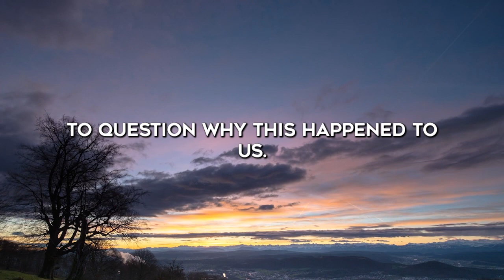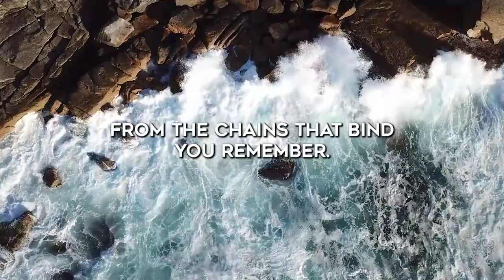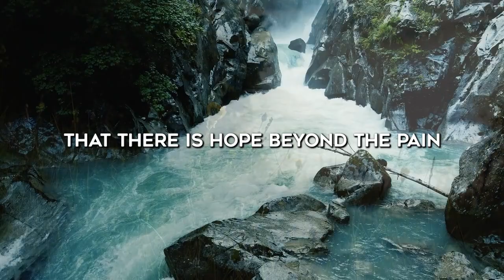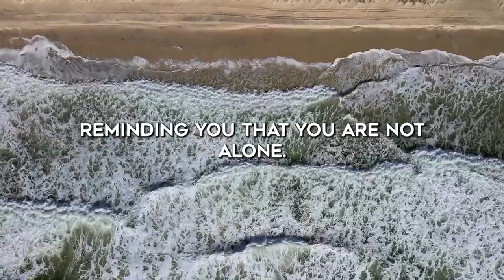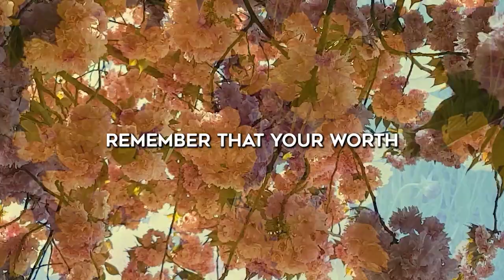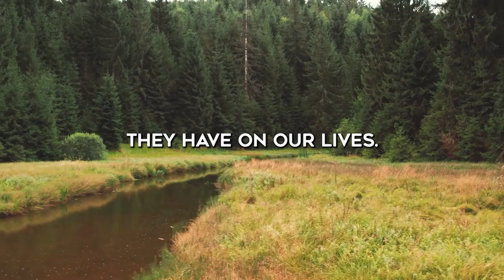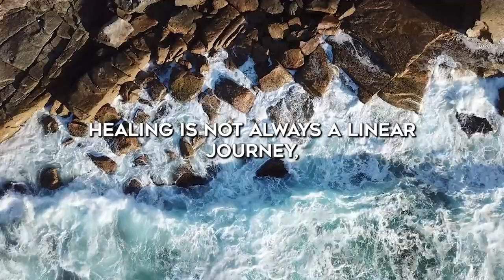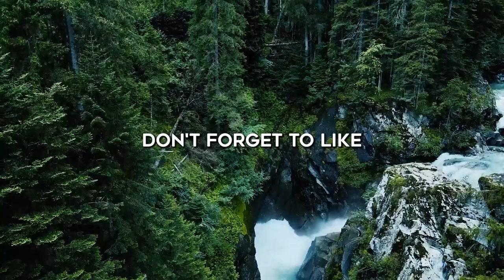From Darkness to Healing: Finding Restoration from an Abusive Relationship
Join us as we explore the journey of healing from an abusive relationship. This sermon delves into the pain, struggles, and steps towards restoration, offering guidance, encouragement, and the hope found in Christ's healing power. Discover how to acknowledge the wounds, surrender to God's love, embrace forgiveness, and find strength in community as you embark on the path towards healing and wholeness.